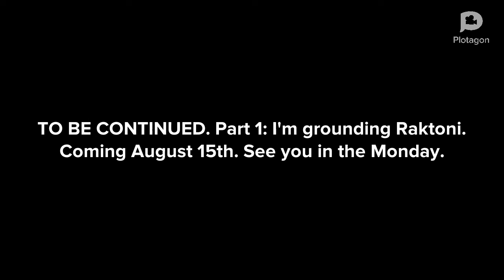Raktoni, Johnny and Green Spinks Makes 6 Fake DVD Openings - PART 3 FINAL